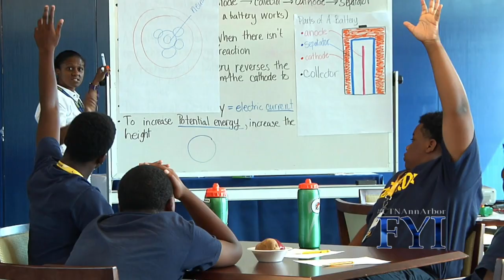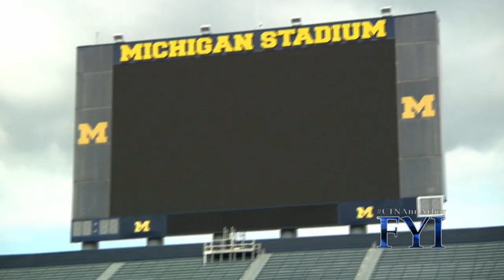Youth Impact Program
This video is about Youth Impact Program